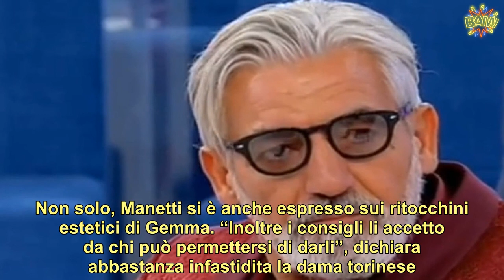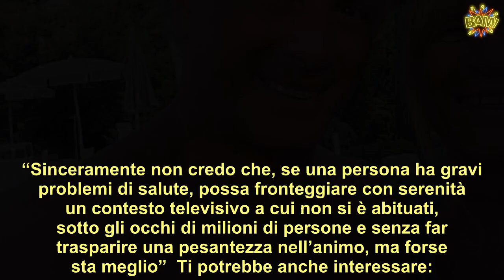“Sono stanca!” Uomini e donne, lo sfogo di Gemma Galgani E nella sua vita rispunta Giorgio Manet